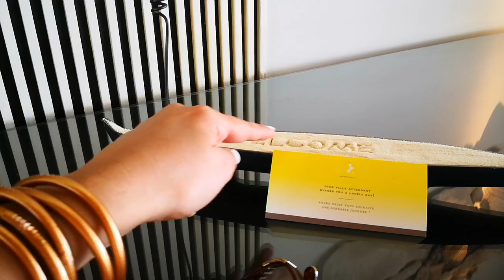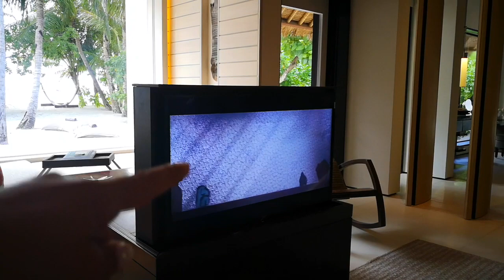منتجع شيفال بلان بالمالديف - Maldives trip coverage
تغطيه لتفاصيل التصميم الداخلي لمنتجع شيفال بلان المالديف..